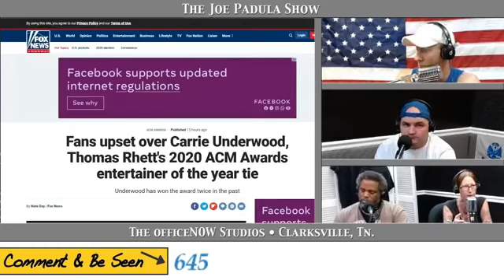Netflix Cheer Star Arrested for Child Porn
COMMENT with your thoughts on the Netflix Cheer Star Arrested for Child Porn and CLICK LIKE if this was helpful, absolutely.

Be a part of the show LIVE Mon-Fri 5pm cst